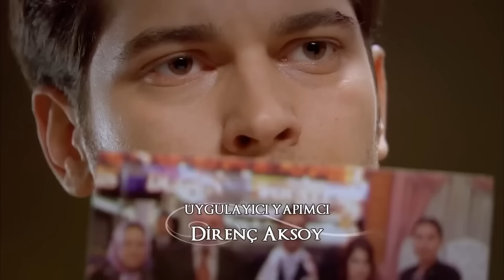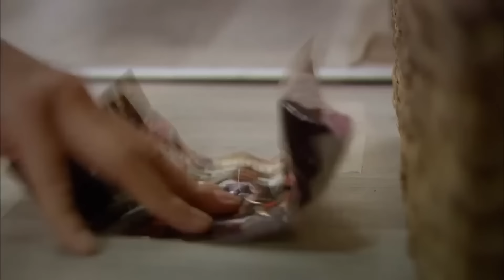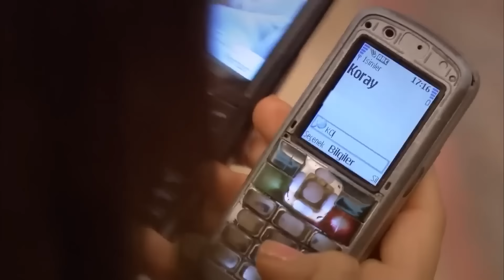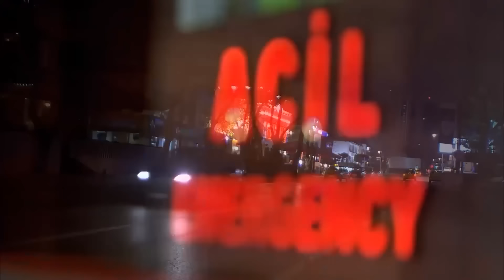Fakirhane Vlogu #36: Bu Çarşaf Takımını Kaç Kere Kullandım Siz Söyleyin - Adını Feriha Koydum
Emir, Feriha'yı affetmiyor. SARRAFOĞLU
OLAMIYORUM

Oyuncular:
Vahide Gördüm
Hazal Kaya
Çağatay Ulusoy
Metin Çekmez
Melih Selçuk
Ceyda Ateş
Yusuf Akgün
Deniz Uğur
Ahu Sungur
Barış Kılıç
Ufuk Tan Altunkaya
Pelin Ermiş
Sedef Şahin
Feyza Civelek

YAPIM: MEDYAPIM
YÖNETMEN: BARIŞ YÖŞ
YAPIMCI: FATİH AKSOY
ÖYKÜ-SENARYO: MELİS CİVELEK, SIRMA YANIK
SANAT DANIŞMANI: Esra Ergün Kazmirci